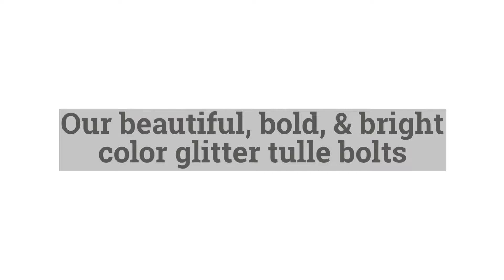Premium Quality Glitter Tulle Bolt For Glamorous Decoration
Our beautiful, bold, & bright color glitter tulle bolts are perfect for adding elegance, beauty, and color to your decorations & celebrations. They are also perfect to add a sparkling effect to your casual outfits. Our collection include black glitter tulle fabric, burgundy glitter tulle fabric, navy blue glitter tulle fabric.